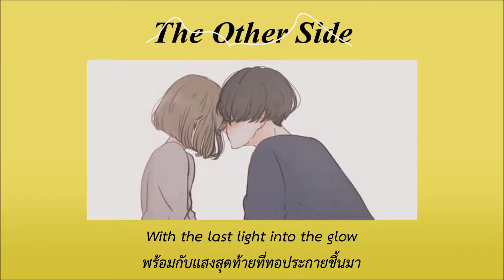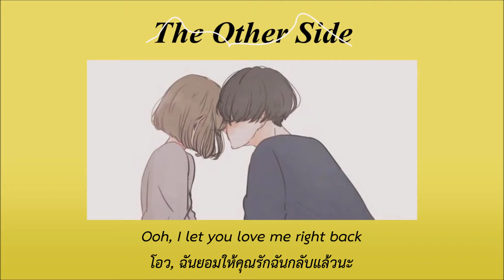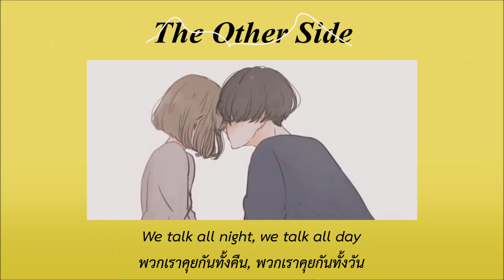Betty Who - The Other Side แปลไทย NO.26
สามารถรีเควสเพลงมาได้นะ แปะเอาไว้ใต้เม้นชั่นได้เลยค่ะ